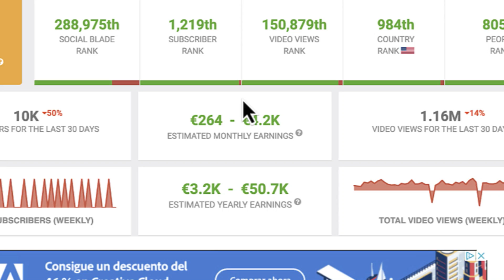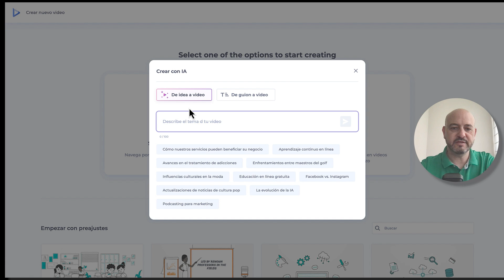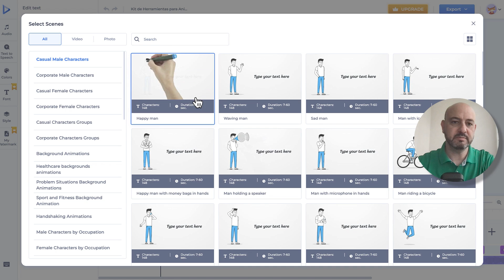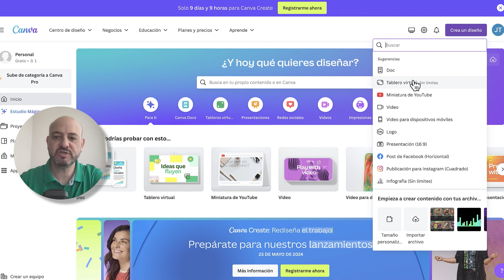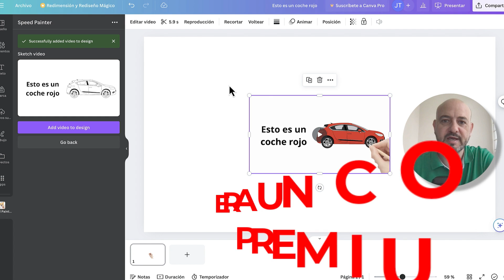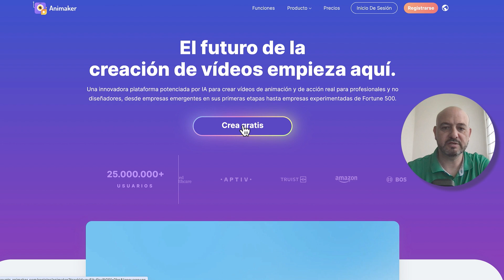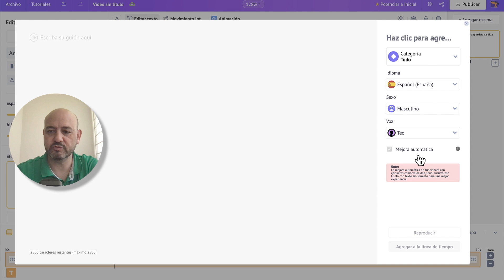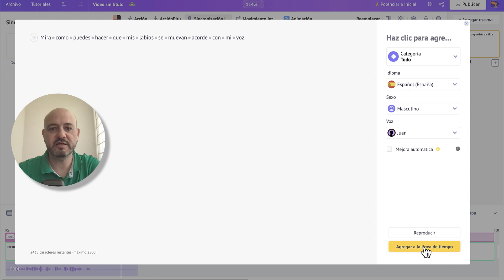SECRETOS Revelados: Aprende a Hacer Videos de Pizarra Blanca SIN COSTE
🔥 ¿Quieres dominar el arte de crear Videos de Pizarra Blanca? ¡Descubre cómo en nuestro tutorial completo! 🎥✨

👉 En este video, te llevaré paso a paso a través del proceso de creación de videos animados de pizarra blanca, una herramienta poderosa para educadores, marketers y creadores de contenido que desean comunicar ideas de manera clara y efectiva.

Lo que Aprenderás:

🛠 Herramientas necesarias: Te mostraremos las herramientas gratuitas y de pago que puedes utilizar para empezar.
🎨 Diseño y Creación: Aprende a diseñar tu pizarra blanca y a animar tus ideas visualmente.
📝 Guión y Narrativa: Cómo estructurar tu contenido para mantener a tu audiencia enganchada.
🤖 Automatización: Explora cómo utilizar la inteligencia artificial para crear videos de pizarra blanca.
🌟 Trucos y Consejos: Mejora la calidad de tus videos con nuestros consejos profesionales.
🎬 Publicación y Optimización: Descubre cómo optimizar tu video para alcanzar una mayor audiencia en YouTube.

🫱🏼‍🫲🏽 ¿Colaboramos?

Elige tu Software: Desde herramientas gratuitas hasta opciones más avanzadas, te mostramos cómo seleccionar lo mejor para tu proyecto.
Crea un Guión Visual: Organiza tus ideas en un storyboard que sirva de guía para tu video.
Anima tu Contenido: Transforma tus imágenes estáticas en animaciones atractivas.
Añade Audio: Elige entre voz en off o música de fondo para complementar tu narrativa visual.

💬 Comenta abajo qué tipo de video de pizarra blanca planeas crear.

BLOQUES
00:00:00 Intro
00:01:01 Renderforest
00:07:23 Canva
00:12:03 Animaker